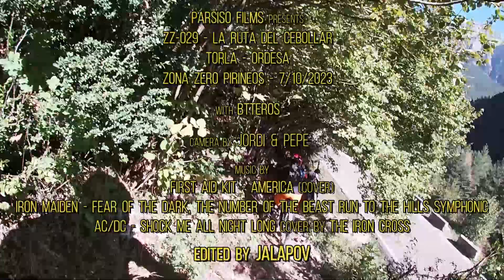ZZ-029, La Ruta del Cebollar - Torla, Ordesa - Zona Zero Pirineos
La ruta comienza después de desayunar en un bar del bello pueblo de Torla (Huesca), a las puertas de Ordesa. Hemos escogido una fecha de otoño, que resulta ideal para disfrutar de la gama de ocres de los bosques que nos encontraremos en el recorrido. El ambiente es alpino y las vistas son impresionantes de la entrada del Parque Nacional.